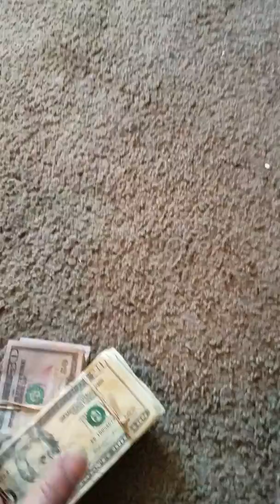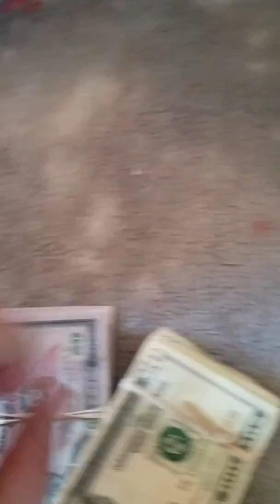12 stacks for the Dax XL bloodline part 2 of 3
Part 2 of the 12 stacks for the Dax line OG bullies breaking it hard on the feeding and the money